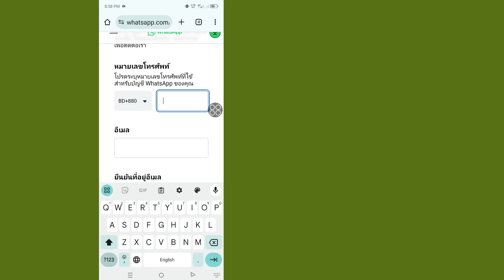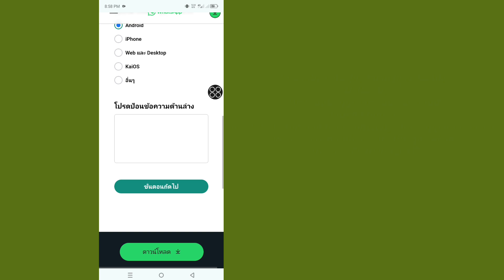วิธีแก้ไขปัญหาบัญชีนี้ไม่สามารถใช้ WhatsApp ได้อีกต่อไป | บัญชีนี้ไม่สามารถใช้ WhatsApp ได้อีกต่อไป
วิธีแก้ไขปัญหา "บัญชีนี้ไม่สามารถใช้ WhatsApp ได้อีกต่อไป" | 2022 คําแนะนําทีละขั้นตอน

คุณเห็นข้อผิดพลาด "บัญชีนี้ไม่สามารถใช้ WhatsApp ได้อีกต่อไป" หรือไม่? ไม่ต้องกังวล ในวิดีโอนี้ ฉันจะแสดงวิธีแก้ไขปัญหานี้ทีละขั้นตอน เพื่อให้คุณสามารถเข้าถึงบัญชี WhatsApp ของคุณได้อย่างรวดเร็ว!

หากคุณพบว่าวิดีโอนี้มีประโยชน์อย่าลืมกดไลค์และสมัครรับเคล็ดลับและบทช่วยสอนด้านเทคนิคเพิ่มเติม! 🔔